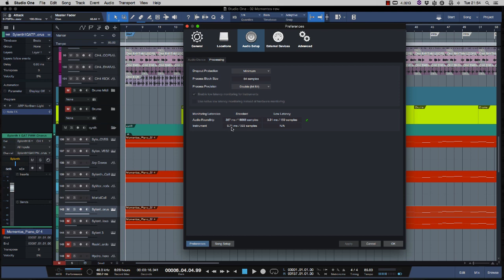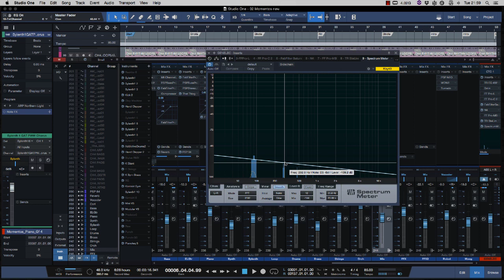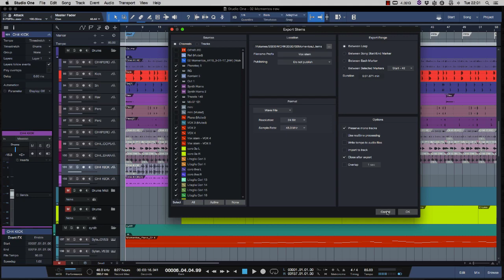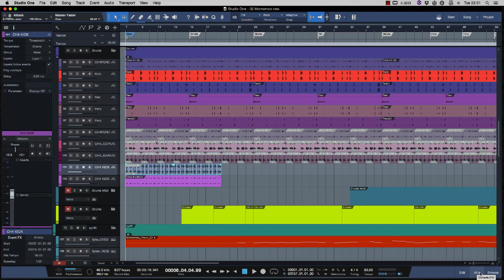Studio One Pro 3 5 New feature Tutorial Ita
Version 3.5 Release Notes (May 23, 2017):

*IMPORTANT: This version introduces an updated file format for Songs and Projects for faster Save / Auto-Save. Files created in 3.5 will no longer open in previous versions of Studio One. Make sure to work from copies of your existing songs created in Studio One 3.3.4 or older if you like to continue working with a previous version as well.

New features and improvements:
Audio Engine and Performance

Flexible Dropout Protection
Native Low Latency Monitoring
Low-latency virtual instrument monitoring
Multi-processing enhancements for improved CPU balancing
Arrangement and Automation

New shortcut to “Select all Muted Events”
Copy/Paste Events also copies Layer data
Import tempo map, time signatures and markers when dragging MIDI file to
Arrangement [Cmd+Alt]
Maximum Track Delay increased to 1,000ms
New Track command: “Apply Track Names to Channels”
“Cursor follows Edit Position” now limited to manually selected events or ranges
Batch renaming events always adds leading zero
Event Inspector: Multi-editing for Event Start and End
Arranger Track: Move Arranger Section only [Cmd+Alt]
"Bounce to new Track" now preserves output routing
Complete Show/Hide for Automation
Automation Lanes on Instrument Track
Improved time-stretching accuracy. “Audio Bend” mode now obsolete.
Mixer (Console)

Mixer Undo
Remote control of StudioLive Series III Fat Channel and mic pre-amps
New command: “Remove Track Automation” removes all automation data
Visual plug-in bypass state in console
Instruments and Plug-ins

Fat Channel XT
Adjustable level range for Spectrum Meter (all modes)
Updated micro-views for Spectrum Meter
12th octave mode in Spectrum Meter (incl. keyboard scale) • Loudness Meter now EBU R-128 compliant
[macOS] MIDI input for AU plug-ins
Event FX window follows Event selection
[macOS] Preset list support for AU instruments/plug-ins
FX Routing: Splitter can now be moved freely
Music Editor

Unlimited number of controller lanes
Option to “Resize adjacent Events” (multiple overlapping) [Alt]
Score Editing with Notion

Send audio or note data to existing song
Tempo map import (drag & drop)
Other improvements within Notion( ReWire handling, Studio One application launcher, and more)
Project Page

Independent Track Markers
Flexible Loudness Detection options • New Loudness Meter
New Spectrum Meter
DDP import
Improved meta-data editing • Pool in Project Page
New Bounce Track option
Dynamic search for Songs in Project (improved compatibility)
Faster rendering (if a Song is used multiple times)
New command “Bounce Track” (includes Track inserts, not Master FX) • Extended “Add to Project” menu
Improved ID-tag export (adding Composer and ISRC)
User interface improvements
New “Split Track” and “Split at Cursor” commands + shortcuts
Browser

New “Construction Kits” node in Loop Browser
Search fields in Browser and Mixer reset on close
Hardware and Multitouch

Dual-screen support (Raven MTi)
Higher MIDI update rate for control surfaces
General